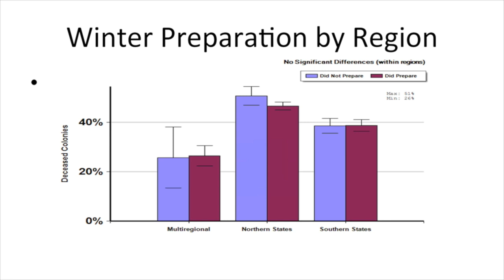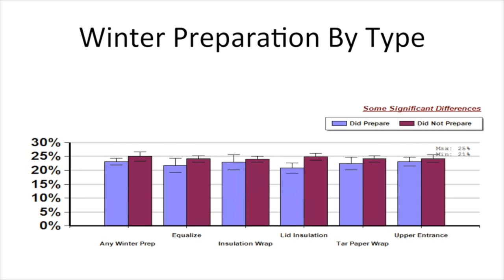2012-2013 Management Survey Results: Winter Preperation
Dennis vanEngelsdorp of the Bee Informed Partnership presents the results of the 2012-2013 nationwide management survey. In the thirteenth and final vlog installment, Dennis discusses the effects of winter preparation upon colony survivorship. Some of the findings include:

-There is no statistically significant difference between colony losses of beekeepers who did or did not use winter preparation methods.
-For the first time, people who did not use winter preparation methods in northern states did not lose any more or fewer colonies than those who did use winter preparation methods.
-Beekeepers who used lid insulation during the winter saw less losses than those who did not.